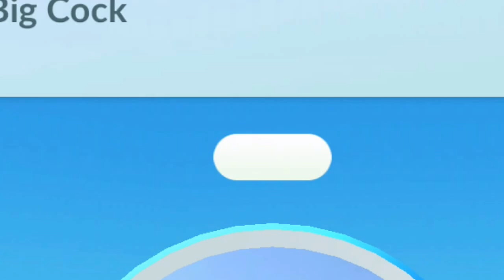Sewer Shenanigans W/ Friends